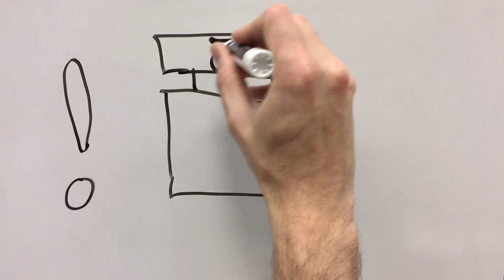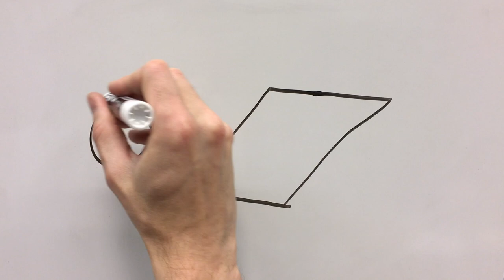How silver nanoparticles can help reduce biofouling in water filters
Coating reverse osmosis filters with silver - and especially silver nanoparticles - can help prevent biofouling and prolong their life.

Here, Sean Zimmerman looks at how silver can be used to prevent biofouling - look out for a future video on reverse osmosis!

Created and narrated by Sean Zimmerman, Arizona State University.

This video was made with the support of the NSF-funded Nanotechnology-Enabled Water Treatment (NEWT) Engineering Research Center - a collaboration between Rice University, Arizona State University, Yale University, and the University of Texas El Paso.